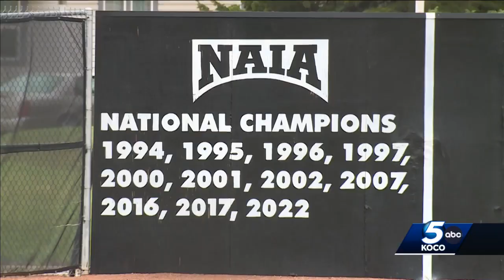Coming off 2022 title, Oklahoma City University softball gears up for post-season play